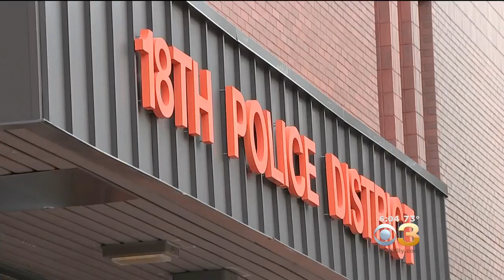Philly Inmate Back In Custody After Accidental Release